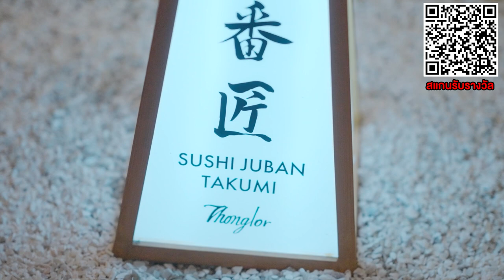CEO กายหงิดเซอร์ไพรส์นักแข่ง พากินเมนูลับโอมากาเสะ !